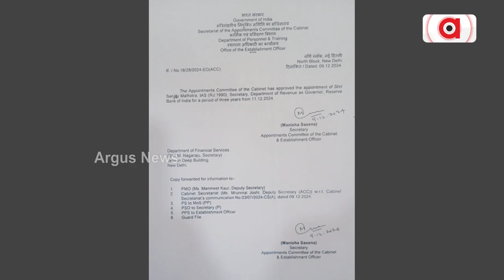ଏହି ଅଫିସରଙ୍କ ଦରମା ପ୍ରଧାନମନ୍ତ୍ରୀଙ୍କଠୁ ଅଧିକା ! Salary Of RBI Governor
ଏହି ଅଫିସରଙ୍କ ଦରମା ପ୍ରଧାନମନ୍ତ୍ରୀଙ୍କଠୁ ଅଧିକା । ଜାଣନ୍ତୁ କିଏ ସେ ଅଫିସର । କେଉଁ ବିଭାଗରେ ସେ କାର୍ଯ୍ୟ କରନ୍ତି  ।